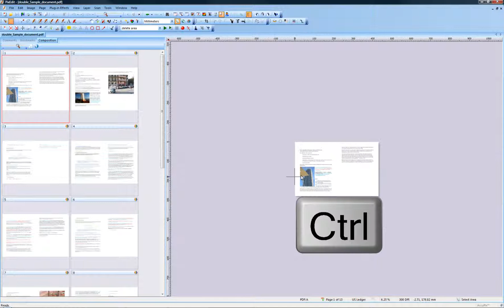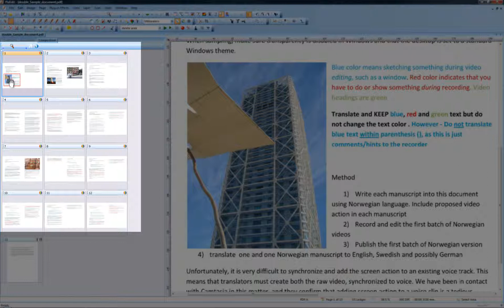04 Zoom, Pan and Page Browsing Basics of Images and Scans in PixEdit Document Imaging.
This video shows you some less known, but fast ways to zoom and pan in documents.  You many find it surprisingly useful to spend two minutes watching this video. Knowing how to Zoom and Pan around scanned images in a PDF, TIFF or JPEG is vital for efficient use of scanned documents.  PixEdit has some very useful features to make Zooming productive.  for further information.